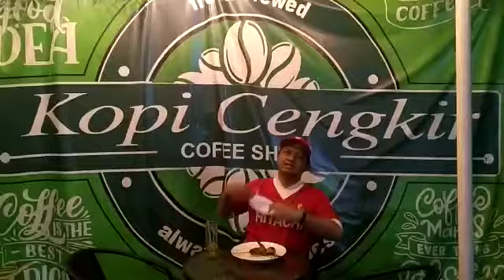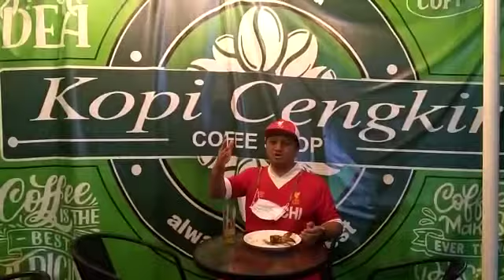HBD ROSI DAN BAGUS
HBD Greeting Rosi Raharjo dan Bagus Priambodo 24-25 April 2021